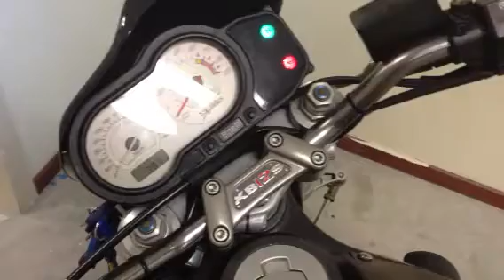Buell XB12s starting issue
Buell starting problems.

The bike does not start when sitting on the bike, but when u get off and kick out the kickstand there is no problem starting the bike.

What is the issue for this problem?